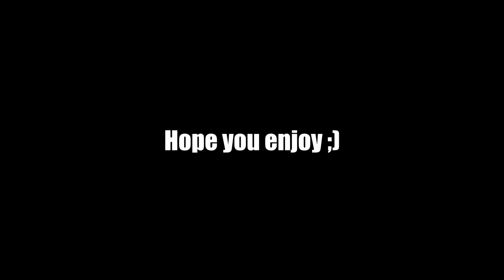Steelseries Apex Pro vs Razer Ultimate V2! - Satisfying Keyboard Sounds + Lofi Hip Hop! | Fortnite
(Road to 15k) xD

The guy who made my banner and logo

PC Specs:

GPU - ASUS TURBO-RTX2070-8G

RAM - Corsair vengeance LPX - 2x8GB

Cooler - Cooler Master Hyper 212 Red LED

Motherboard - MSI H310M GAMING PLUS

MUSIC!

- PaynX